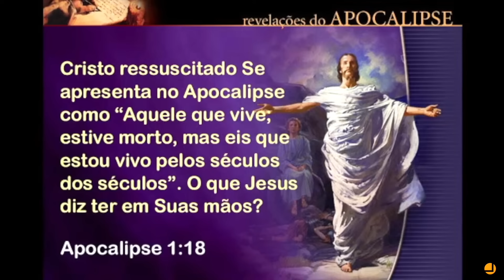AS PROFECIAS DO APOCALIPSE #06: O segredo da morte no Apocalipse